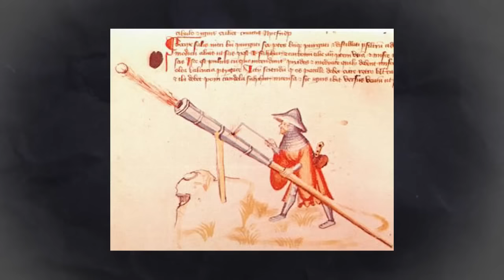5 cosas que pasaban durante la edad media más allá de la Europa occidental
En este video iremos a la época medieval, pero para saber que pasaba en otras partes del mundo a demás de Europa. Acompáñame en este viaje en que conoceremos algunos eventos de tal vez no sabias que ocurrieron en este periodo.